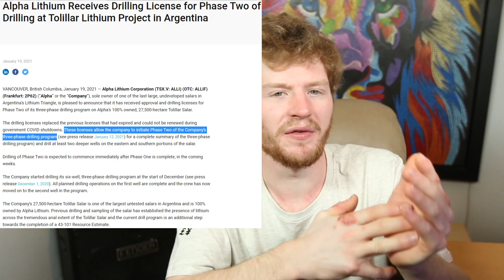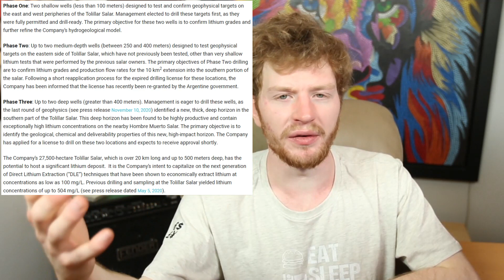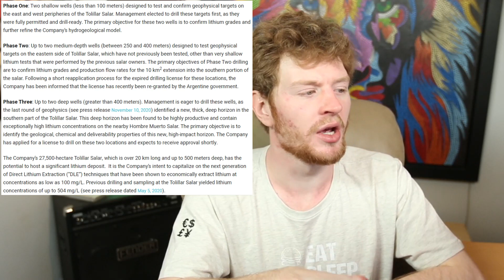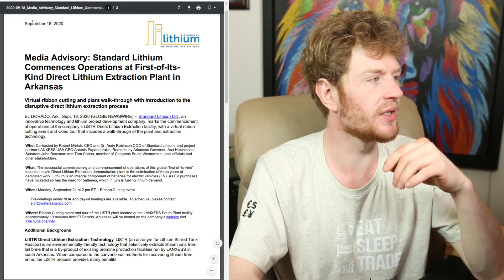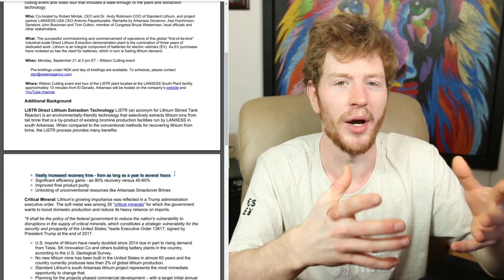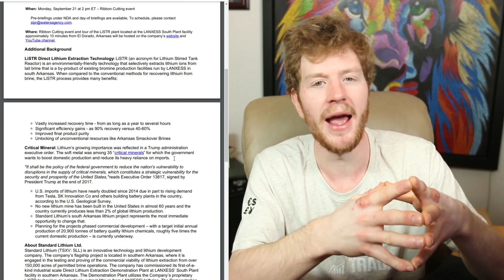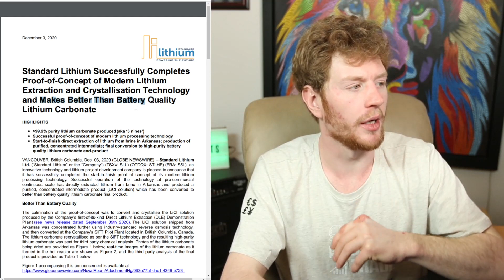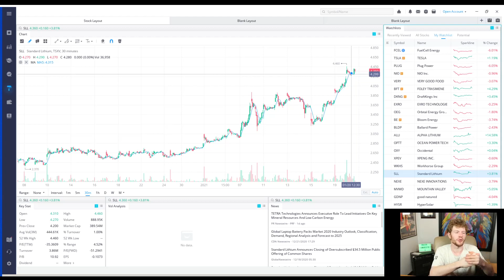Lithium Production Companies SET FOR GROWTH with EV industry! (Standard Lithium, Alpha Lithium)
Today we take a look at two of my favorite lithium production companies, Alpha Lithium Stock (ALLI.V)(ALLIF) and Standard Lithium Stock (SLL.V)(STLHF). I see both of these set for growth with the growing EV industry and the growing battery industry as a whole. We look at some recent news in both standard lithium stock and alpha lithium stock, as well account for the catalysts that might come from this. We take a look at some of the highlights in the inudstry and why these two are my favorite lithium production companies (Brine Lithium extraction companies).